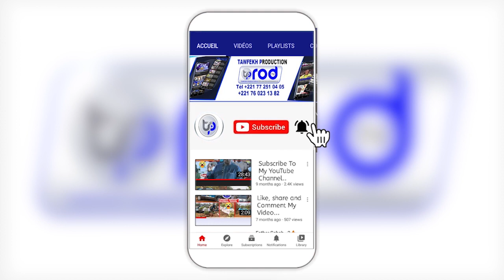MAGAL SERIGNE EL HADJI BARA MBACKE FALILOU 2023 KUER S.KHADIM GUEYE TOUBA ALIYA